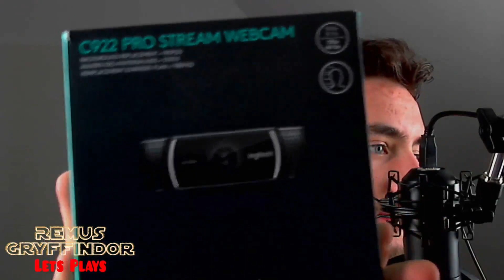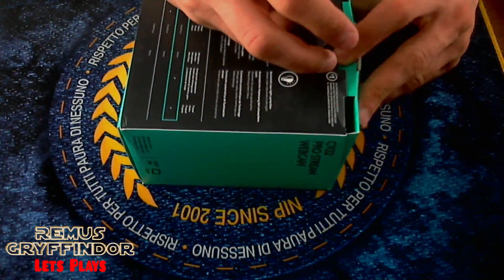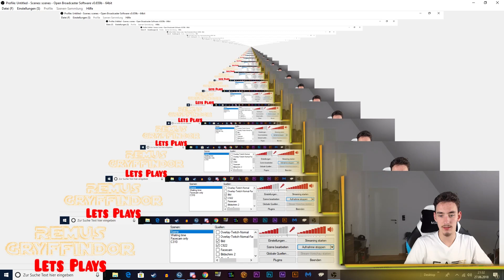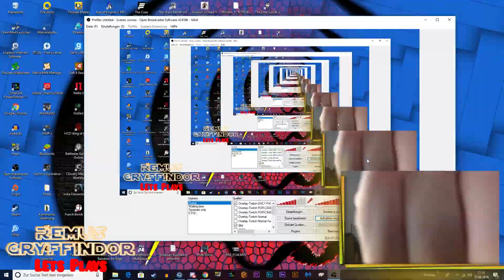Logitech C922 Pro Stream Webcam Unboxing und Review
Ich habe eine neue Facecam für YouTube. Es ist die Logitech C922 Pro Stream Webcam. Part 8 der Lets Unboxing Reihe.

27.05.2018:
Eine neue Webcam ist ab sofort am Start!
Mit der Logitech C922 wird ab sofort eine Full-HD 1080p Facecam noch mehr Qualität in die Videos und Streams bringen.

STREAMING IN FULL HD 1080P MIT 30 BILDERN PRO SEKUNDE/720P MIT 60 BILDERN PRO SEKUNDE
Streaming und Aufzeichnung lebendiger, realistischer HD-Videoclips in 1080p, die jedes noch so kleine Detail festhalten. Schnelles, reibungsloses Hochladen dank fortschrittlicher H.264-Komprimierung, die sich mit einer geringeren Netzwerkbandbreite begnügt.

BENUTZERDEFINIERTE ÄNDERN DES HINTERGRUNDS MÖGLICH
Powered by Personify
Integrieren Sie Live-Bilder während der Übertragung und tauschen Sie sich mit den Zuschauern aus. Mit dieser integrierten erweiterten Funktion können Sie visuelle Themen für Games erstellen und sich so von der Masse abheben.

AUTOMATISCHE ANPASSUNG AN SCHWACHES LICHT
Klare Videos streamen - auch bei Dämmerlicht Automatische Anpassung an flimmerndes Licht durch Lampen oder die Bildwiederholrate mehrerer Computermonitore.

ZEICHNEN SIE AUDIO IN STEREO AUF – AUS JEDEM WINKEL
Zwei omnidirektionale Mikrofone sorgen bei Streaming und Videoaufzeichnung für einen klaren, aussetzerfreien Sound.

STATIV
Vollständig einstellbares Tischstativ mit schwenkbarer Halterung. Auf 18,5 cm ausziehbar.
Textinhalte von der Produktseite entnommen.

Kaufe sie hier auf Amazon;

Alle Links wurden am 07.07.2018 aufgerufen.